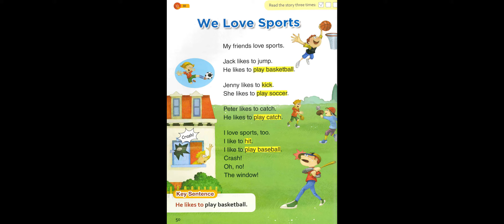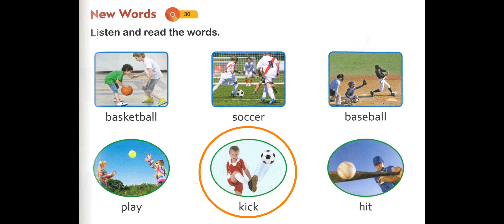40 Word 2 Reading Unit 8